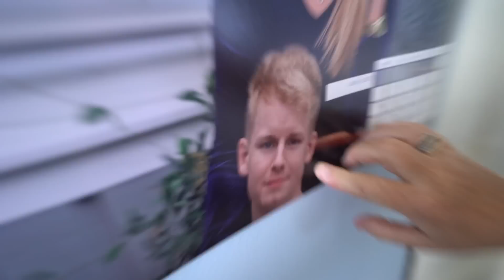MY PARENTS VISITS THE LA FAZE HOUSE!!!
- FaZe Teeqo